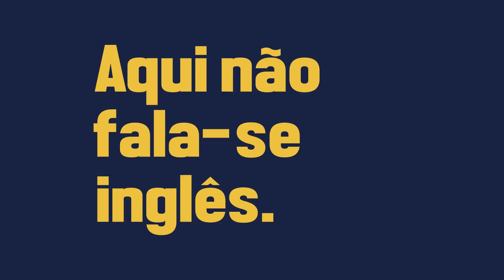Aqui criança fala inglês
A Julia, uma menina americana acompanhou a equipe da Skylimit idiomas abordando pessoas nas ruas de Santa Cruz do Sul. Nosso objetivo era descobrir se pais e filhos estão preparados para receber estrangeiros.

🏫 A ESCOLA
Somos uma escola única e independente em Santa Cruz do Sul, Rio Grande do Sul. Oferecemos cursos de inglês para crianças a partir dos 4 anos, jovens e adultos e cursos de espanhol para adultos.

💻 O CANAL
Aqui você vai aprender muito com dicas de INGLÊS E ESPANHOL, vai se divertir e conhecer um pouco mais sobre nossa equipe e, ainda, saberá curiosidades e detalhes da cultura de outros países.